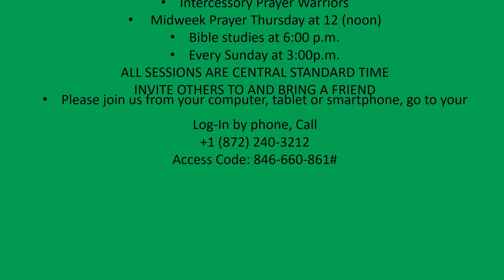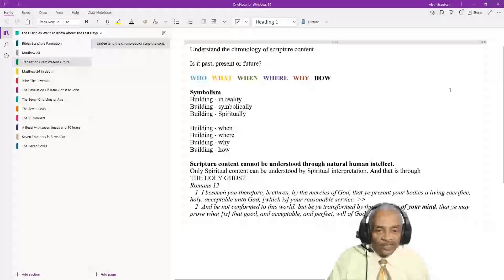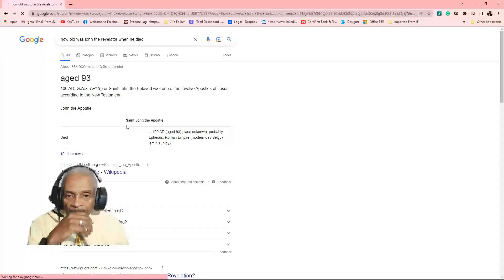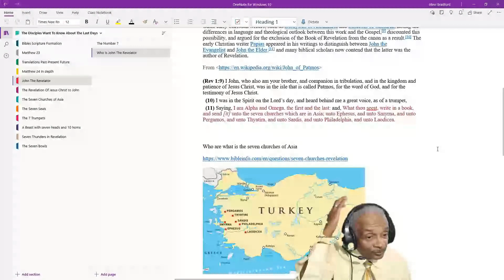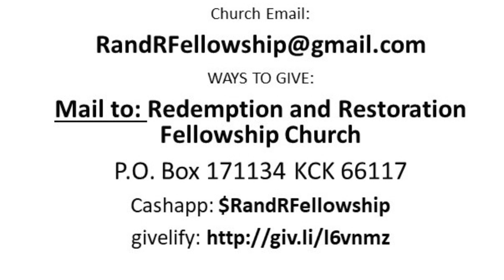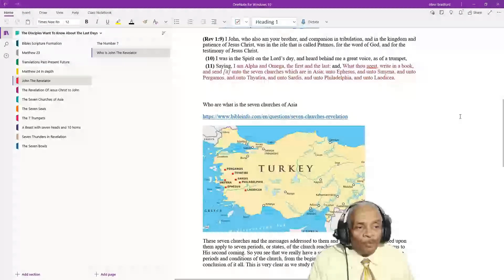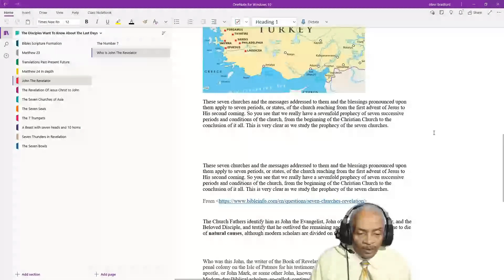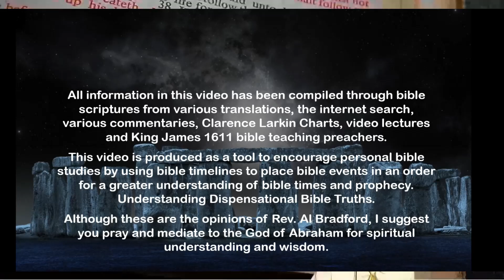From the Church Through The Tribulation Period Pt.3 - 02.12.23 Rev. AL Bradford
The Seven Churches of Asia.

A bible study of the Church Age through the Tribulation Period in Revelation.  Part 3 of several.

12 Week Bible study in the Book of Revelation from Chapter 1 thru Chapter 15.
• Seven churches (verse 4).
• Seven golden lampstands (verse 12).
• Seven stars (verse 16).
• Seven “lamps of fire … which are the seven Spirits of God” (4:5).
• Seven seals (5:1).
• Seven trumpets (8:6).
• A beast with seven heads and 10 horns (13:1).
• Seven thunders (10:3).
The seven last plagues (15:1) are in seven golden bowls (15:6-7).

Please log in to see the virtual online presentation on your computer, Ipad, and smartphone at h OR, call by phone at access code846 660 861#.